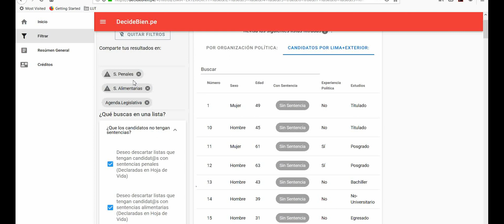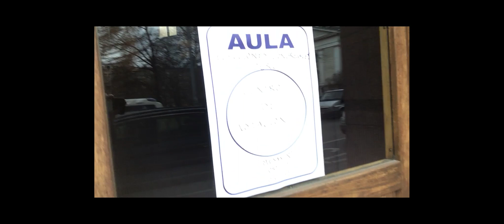Elecciones Congresales del Perú 2020 - Exterior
Queria registrar este dia especial para el Perú. Se trata del dia de las elecciones congresales 2020.

Expongo el periplo hasta mi sala de votación y algunas ideas generales desde mi situación lejada de mi tierra patria que la extraño y le deseo lo mejor para que nuestra sociedad llegue a la madurez que tanto añoramos todos los Peruanos.

Que viva el Perú !

Ciudad de votación: Helsinki
Fecha : 26 de Enero del 2020